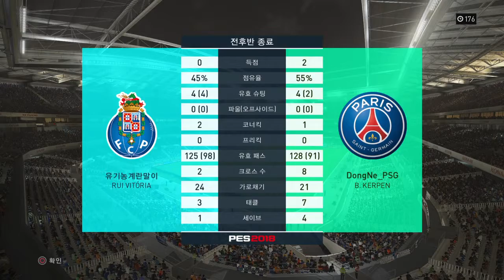PRO EVOLUTION SOCCER 2018_20171021225507 02 동네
PES 2018(Winning Eleven 2018)